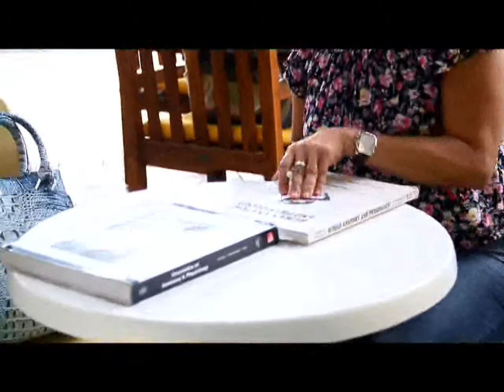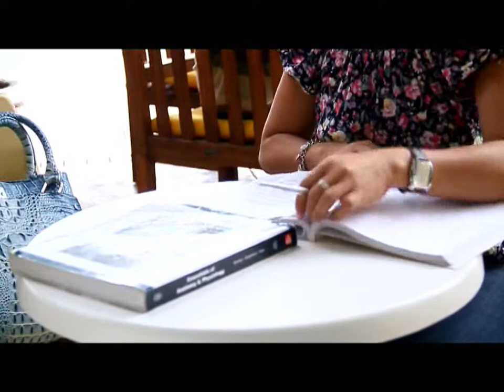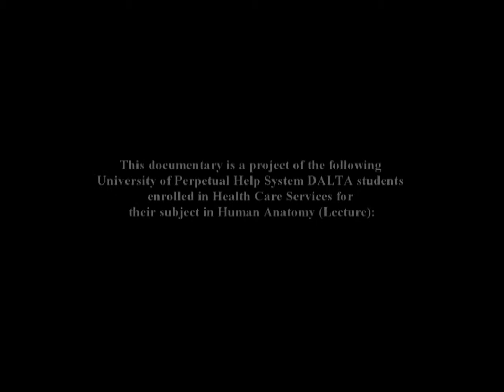How to prevent cardiovascular disease -- a documentary project